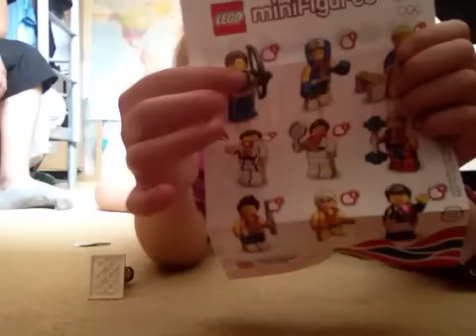Brick master 2013 Olympic mini figures review episode 7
Nat and Lauren review 6 of the Lego mini figures GB series